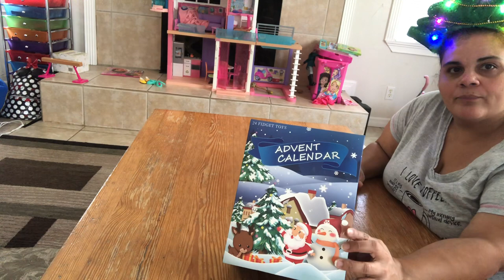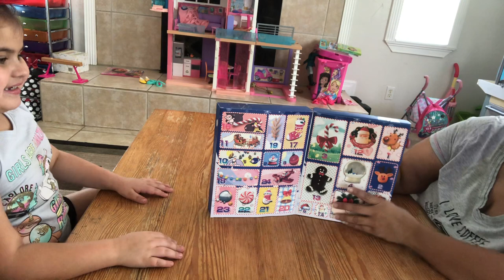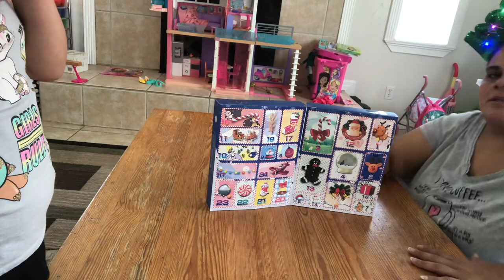Opening an Advent Calendar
Opening a Christmas advent calendar